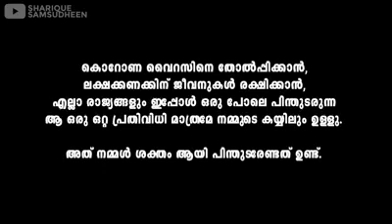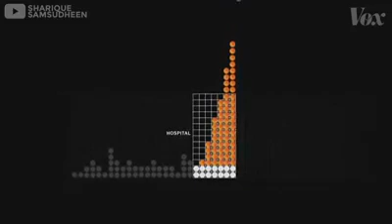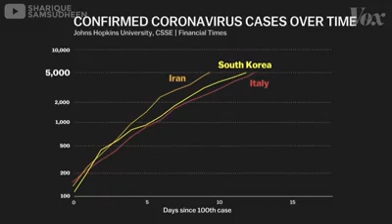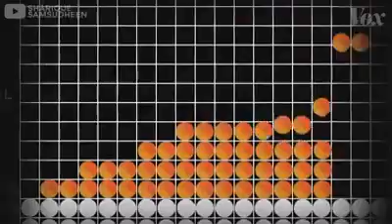Corona Virus-Covid19-Break the Chain_Bilovel Media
This Video is a message to privent Covid19(Corona Virus)&Save Human LifeCorona Covid19-Bilovel Media